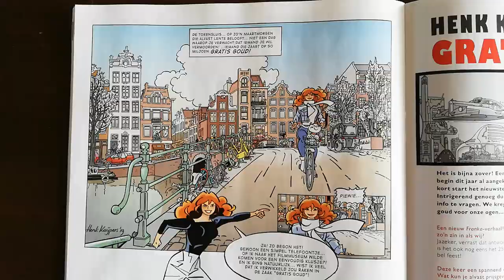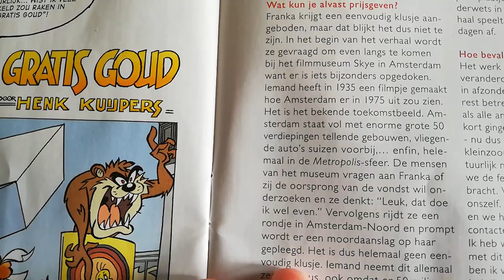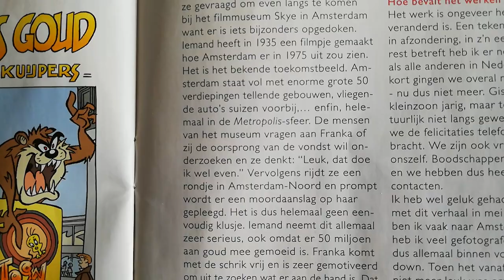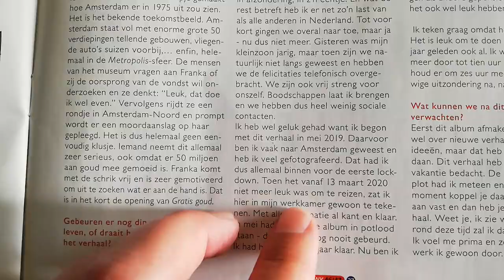Preview nieuw FRANKA-verhaal Gratis Goud van Henk Kuijpers | 459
De titel zegt het eigenlijk al hè.

KOOP MICHAELS BOEK:
MIJN VRIEND SPIDER-MAN: SUPERHELDEN, GEEKS EN FANCULTUUR